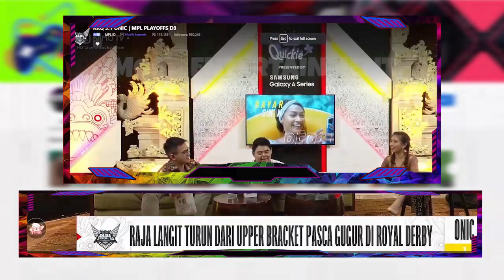RRQ VS ONIC l Mobile Legends 001 l Terbaru 6 jam yang lalu